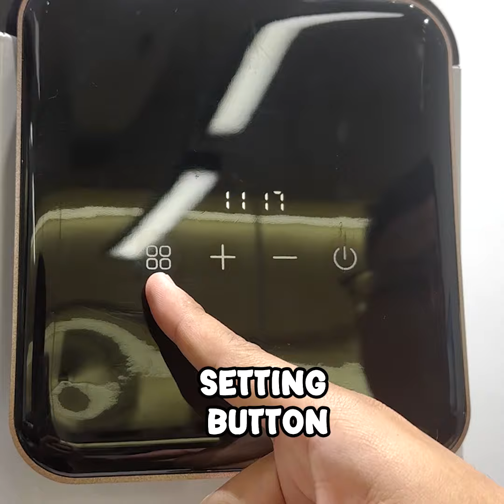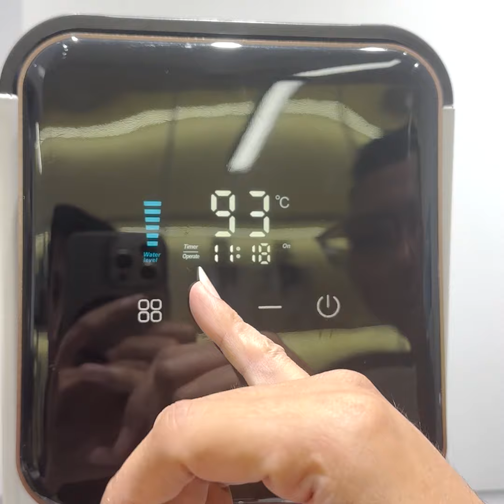Cara Nak Setting Water Boiler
Jaya Bintang Trading Group Plt offers the best quality of beverages, coffee beans, fruit juice, milk powders, machine, coffee maker accessories, and bar & cafe equipment in the market online which you will hardly find in the market.

 / jayabintangtrading

𝐉𝐚𝐲𝐚 𝐁𝐢𝐧𝐭𝐚𝐧𝐠 𝐓𝐫𝐚𝐝𝐢𝐧𝐠 𝐆𝐫𝐨𝐮𝐩 𝐏𝐋𝐓
𝙊𝙣𝙚 𝙎𝙩𝙤𝙥 𝘾𝙤𝙛𝙛𝙚𝙚 & 𝘽𝙚𝙫𝙚𝙧𝙖𝙜𝙚𝙨 𝙎𝙪𝙥𝙥𝙡𝙞𝙚𝙧 𝙎𝙞𝙣𝙘𝙚 2013
⏩ 38 & 40,Lorong Tembikai 1, Kawasan Perniagaan Sg. Rambai, 14000 Bukit Mertajam, Pulau Pinang.